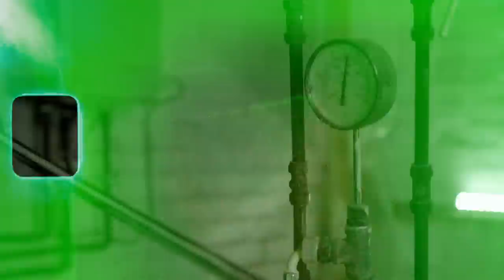Temz x Boogie OTG - Freddy & Jason (Prod. YKThePlug x Swidom) (Music Video)